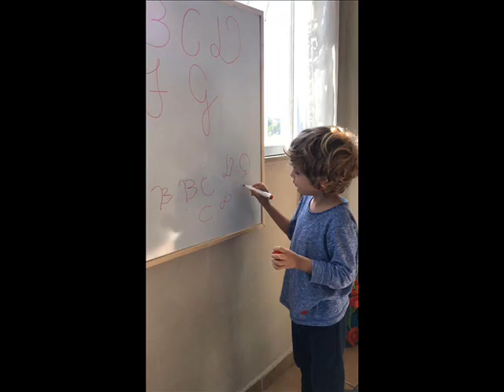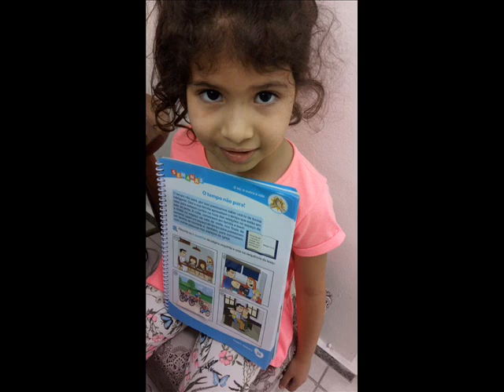Pré II Tarde